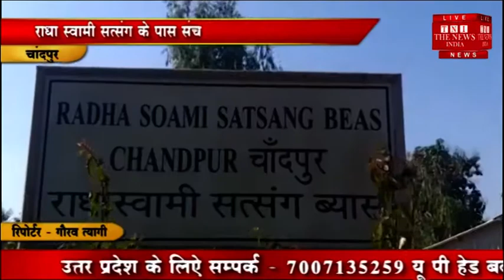मुर्गा फार्म मालिक मुर्गे व अंडा के अवशेष फैक रहा, जिससे पूजा करने वाले लोगों हो रही परेशानी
धनौरा रोड पर राधा स्वामी सत्संग मंडल के पास मुर्गी फार्म संचालित हो रहा है। इस मुर्गी फार्म के मालिक की मनमानी के चलते श्रद्धालुओं की भावनाएं आहत हो रही है।